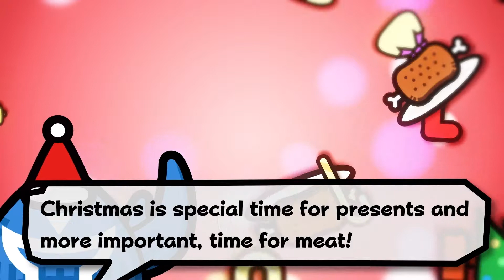Monster Hunter 3 Ultimate - Cha-Cha and Kayamba Holiday